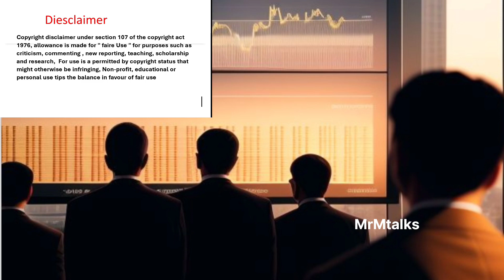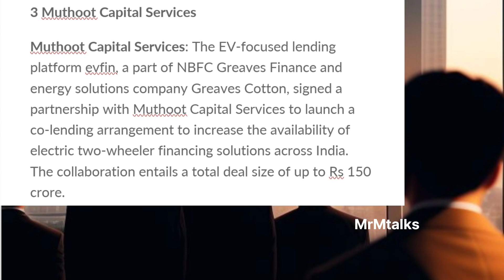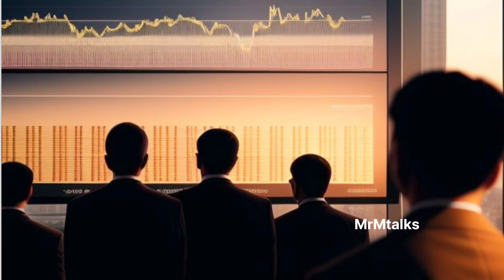Stock market update / 13-03-2024 / Indian Share market info in Tamil / Companies share info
@Mr.M talksTamil The Economic Channel for you to see information update to shares and sharemarket day to day here, the common man can understand the various things about Economy, Stock markets, Investment, Gold, Real etc…Top headline to politic news and social media news update information Etc..

Note:
Back ground music is Free song
Back ground image and theme image are free and AI generated

Only education purpose only
Sources:  images Wikipedia